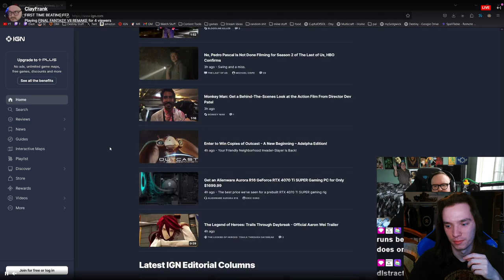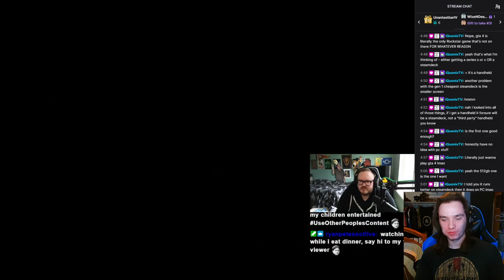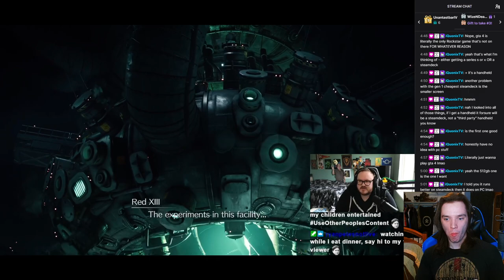Let's Play Dragon's Dogma 2 (Part 6)